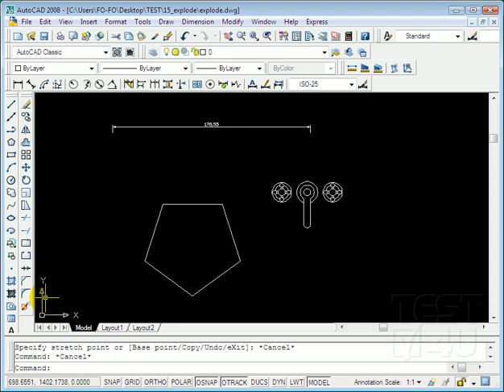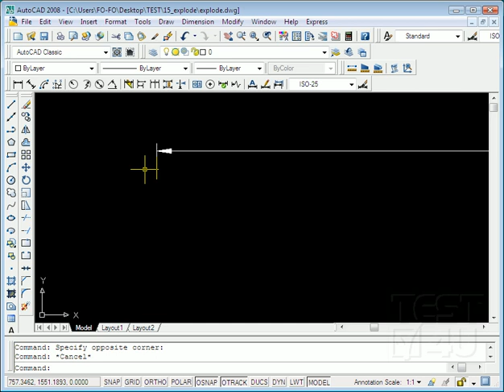AutoCad - Explode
Έχουμε αναφέρει σε προηγούμενο μάθημα ότι με την εντολή Explode, που βρίσκεται σ αυτό το σημείο, μπορούμε να διασπάσουμε στα συστατικά από τα οποία αποτελείται, ένα αντικείμενο Block, όπως π.χ. αυτό που εμφανίζεται στην οθόνη μας. Εκτός όμως από τα Block τα οποία μπορεί να διασπάσει το Explode, μπορεί να διασπάσει και αντικείμενα τύπου polyline, ή κάποια διάσταση. Π.χ. εάν πάρουμε το Explode, επιλέξουμε το πολύγωνο, και πατήσουμε Enter, το έχει διασπάστει στα στοιχεία από τα οποία αποτελείται. Εάν εφαρμόσουμε το Explode σε κάποιο Block, θα το διασπάστει στις γραμμές και στους κύκλους από τους οποίους αποτελείται. Τέλος, τη διάσταση, μπορούμε να την κάνουμε Explode, και να δούμε ότι έχει διασπαστεί το κείμενο, οι γραμμές και τα σύμβολα τερματισμού από τα οποία είναι σχεδιασμένη.